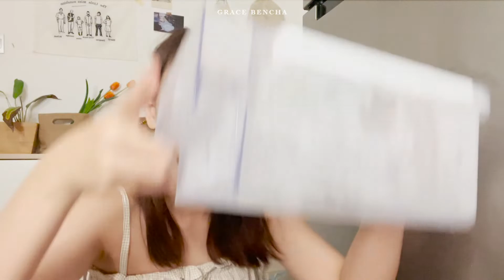จัดตู้เย็นแบบง่ายๆ สไตล์เกาหลี 🥬🥩🍋 | Fridge Organization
สวัสดีค่า 🙏🏻 วันนี้มาในแนวแม่บ้าน ช่วงนี้เรา wfh ก็เลยตั้งใจจัดห้องใหม่ เริ่มจากจัดตู้เย็นให้เป็นระเบียบ  หยิบใช้ของง่าย ผักและเนื้อสัตว์สดนานขึ้น เตรียมอาหารง่ายขึ้น  ซึ่งของที่เราใช้ก็สามารถหาซื้อได้ง่ายๆ จาก shopee นะคะ  💕